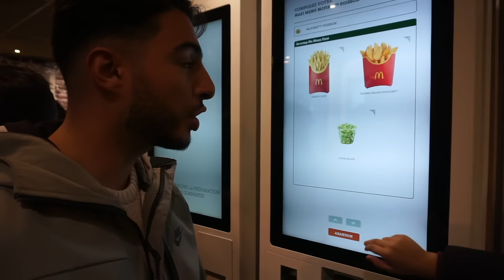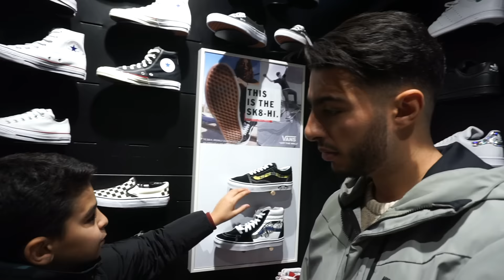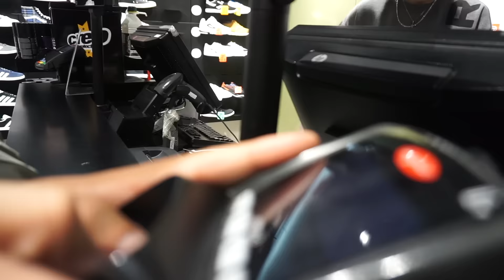J'OBÉIS À MON FRÈRE 24/24H😭 - FAHD EL